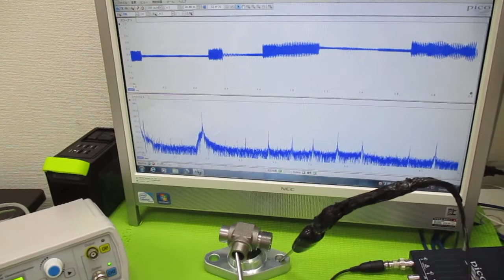超音波と表面弾性波（オリジナル超音波システムの開発技術） ultrasonic-labo